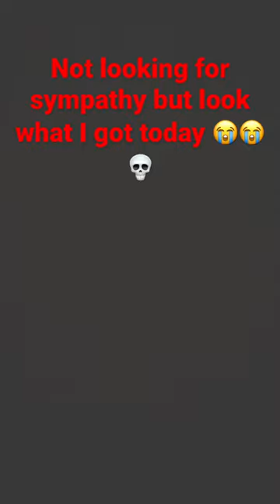Not being a sympathy searcher but look what I got today 💀